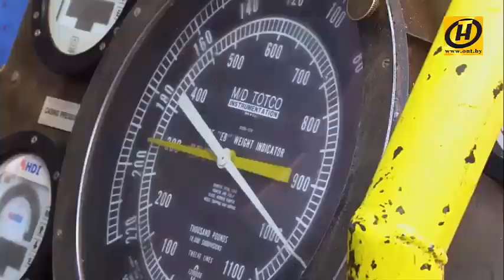Łukaszenko w Brześciu - mistyfikacja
25 października 2019r. spotkali się prezydenci Białorusi i Kazachstanu. Ale gdzie się spotkali? Na Białorusi czy w Kazachstanie?